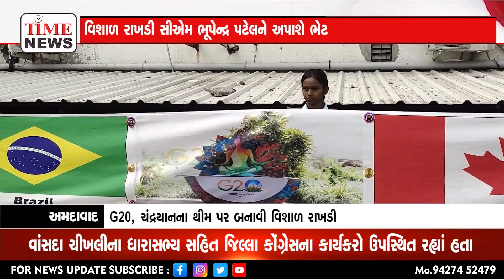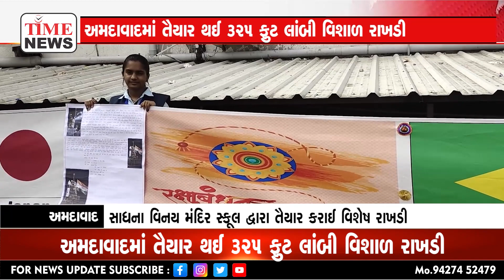અમદાવાદની એક શાળામાં બાળકો દ્વારા એક ખાસ વિશાળ રાખડી તૈયાર કરવામાં આવી છે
તમે આ રાખડી જોશો તો તમને પણ નવાઈ લાગશે કે આવું કેવી રીતે શક્ય છે